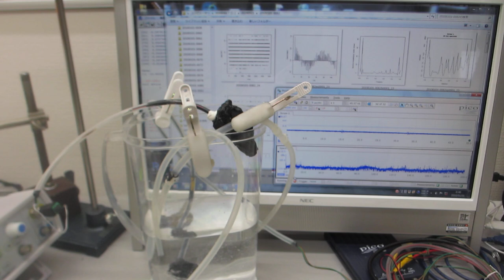超音波の基礎実験ーー小型ポンプによる、音響流制御を利用した、流水式超音波制御技術ーー（超音波システム研究所）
１００メガヘルツまでの周波数変化を含めた

３種類の異なる周波数の「超音波振動子」を利用する技術